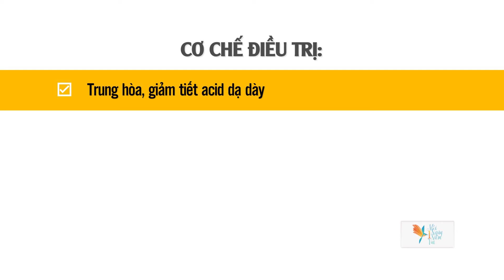MN1NV LSE435 Viêm loét dạ dày tá tràng Hiểu đúng bệnh để có cách chữa hiệu quả sua 2